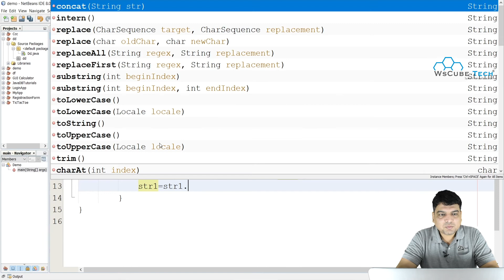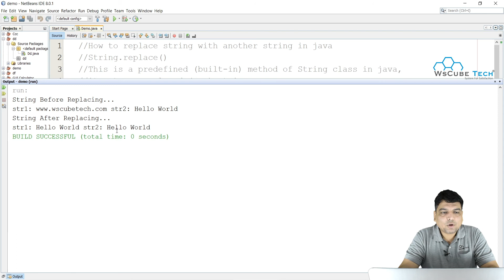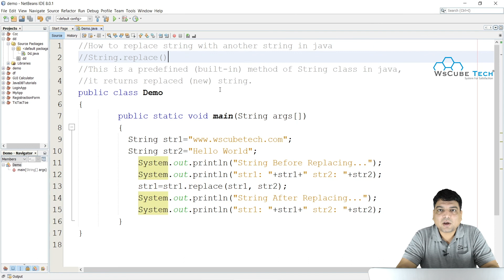How to Replace String with another String in Java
In This Tutorial, We will learn about the How to Replace String with another String in Java Full Tutorial Step By Step with proper guidance.